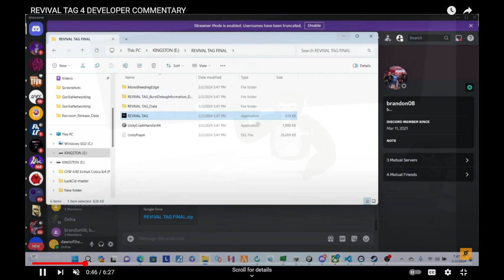Revival tag gameplay upgrades history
💰↔🗝dawnofthed605